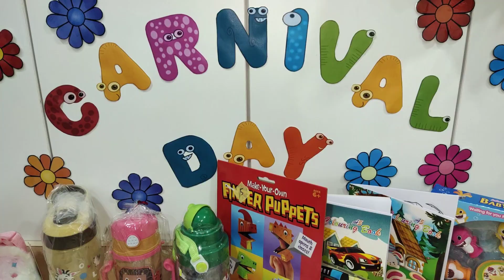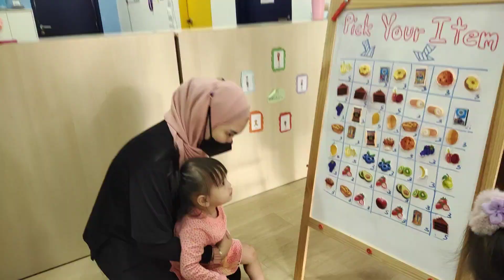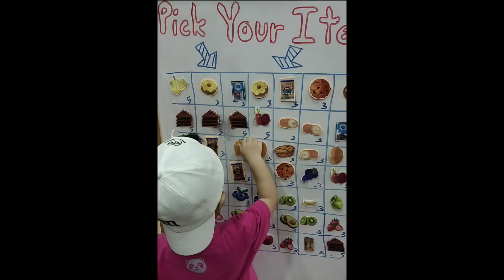Carnival Day 2023!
This was last year's video but posting it today 🤣